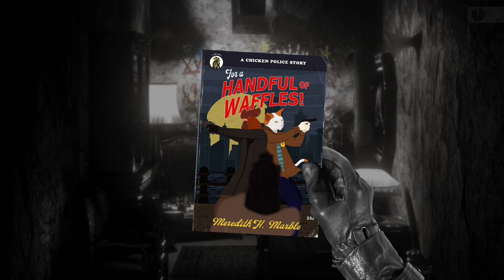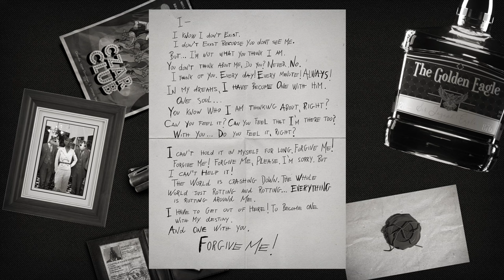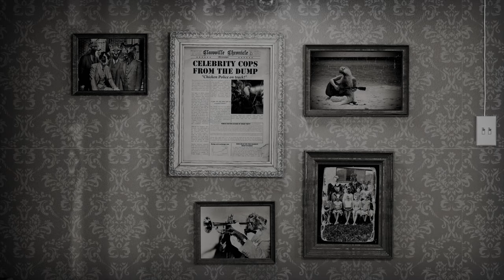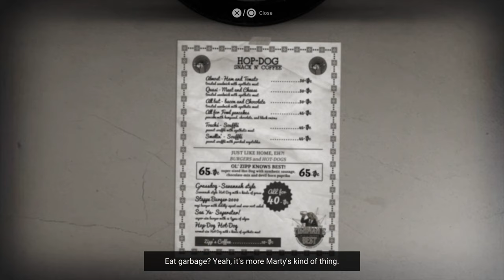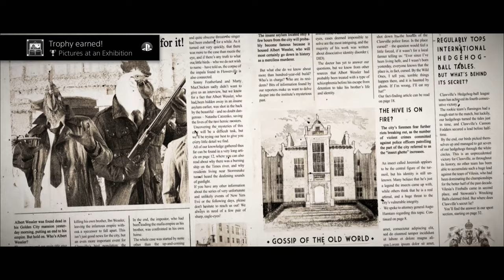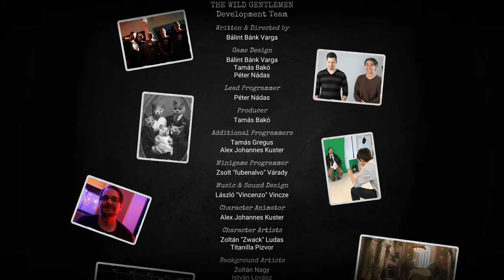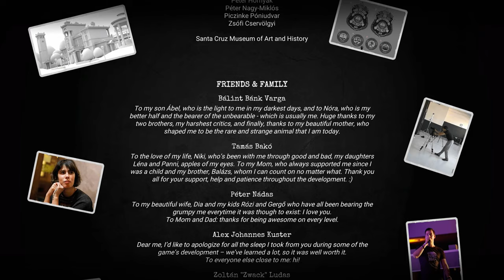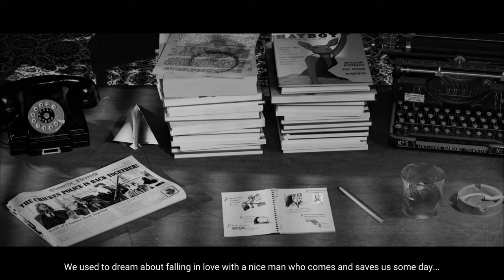Chicken Police: Paint it RED! - PS4 gameplay part 5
Playing Chapter 4 of film noir adventure, Chicken Police: Paint it RED!

｢Timestamps｣
00:00:00 Game Start 🎮
00:00:20 Chapter Four - Heading to Insane Asylum
00:01:55 Chapter Four - Insane Asylum
00:12:34 Chapter Four - Dr. Quetzal's Office
00:37:16 Chapter Four - Albert Wessler's Room
00:55:37 Chapter Four - A shootout on the way to Hotel Atlas
00:57:16 Chapter Four - Outside Hotel Atlas
01:14:12 Chapter Four - Inside Hotel Atlas
01:24:30 Chapter Four - Mullen's Newsstand
01:34:45 Chapter Four - Outside Weekend House
01:36:15 Chapter Four - Inside Weekend House
01:40:28 Chapter Four - Outside the Hop-Dog
01:43:26 Chapter Four - Inside the Hop-Dog
01:49:14 Chapter Four - Bubo's Place
01:56:11 Chapter Four - Heading to The Wessler Residency
01:57:14 Chapter Four - Outside the Wessler Residency
02:04:38 Chapter Four - Inside the Mansion
02:12:30 Chapter Four - Wessler's Suite
02:39:06 Chapter Four - Outside the Wessler Residency (again)
02:51:08 Ending
02:51:30 End Credits
02:54:43 Secret Ending